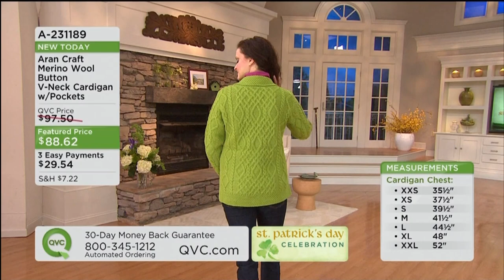QVC Model Colleen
Next update: Anna Fox